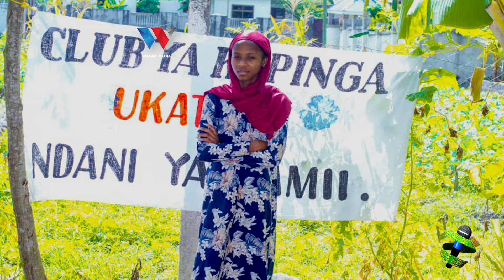KAMPENI YA KUZUIA UKATILI DHIDI YA WATOTO SAUTI YA JAMII/WAUNDA UONGOZI WA WATOTO MITAANI